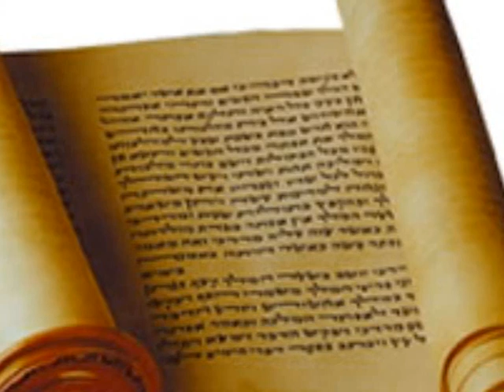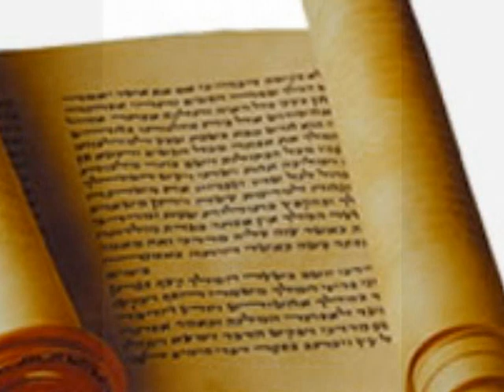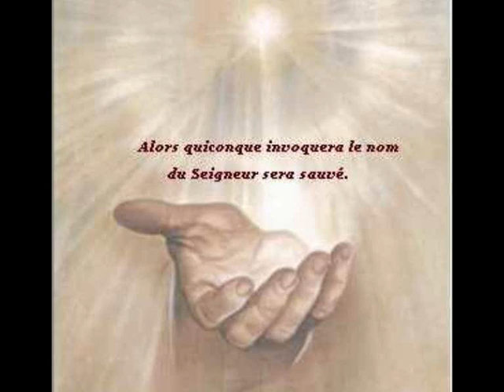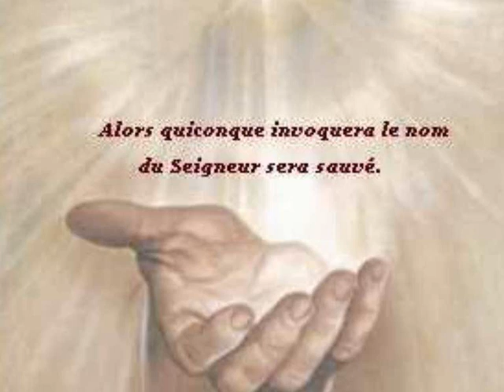l'evangile selon Luc Chapitre 16 , 17 et 18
Cette video est une lecture Evangile de Luc a écouter illustré avec une image et des liens pour plus de renseignement.